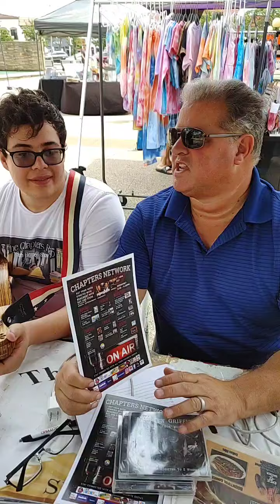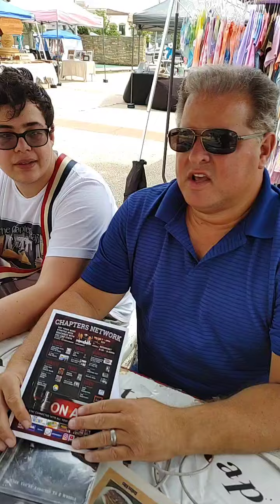The Chapters Rap with Steve Vaccaro!!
One of our Proud 2021 Arts In The Plaza Sponsors, The Chapters Rap with Steve Vaccaro!!